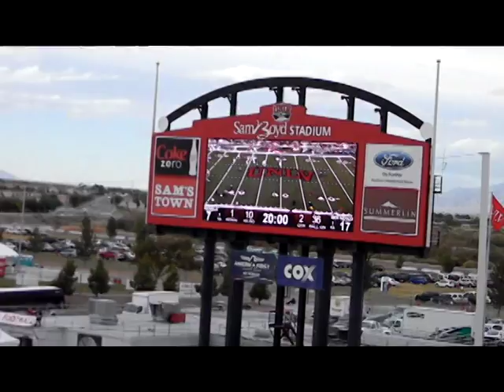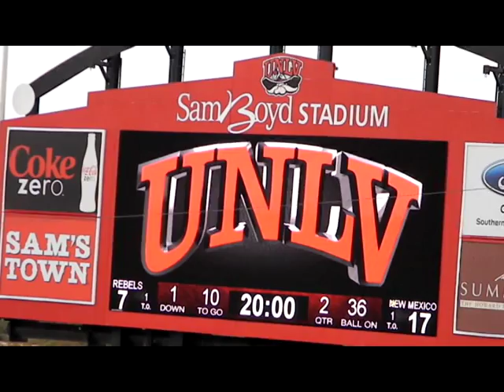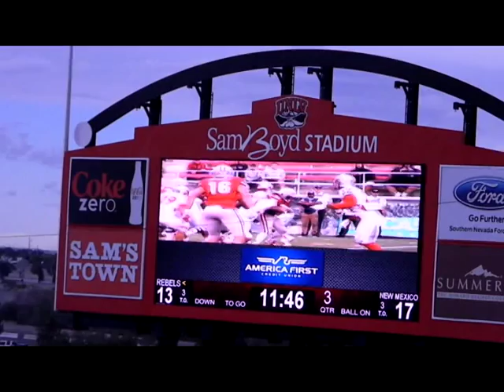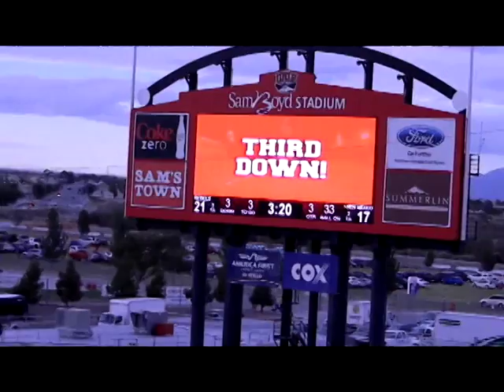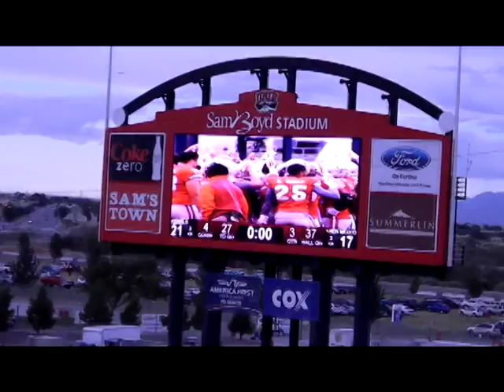UNLV Rebel Football vs New Mexico Lobos - Nov 1, 2014 Las Vegas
UNLV Rebels Football  vs New Mexico Lobos - Nov 1, 2014 at Sam Boyd Stadium Las Vegas.